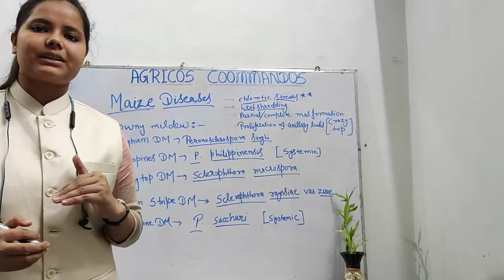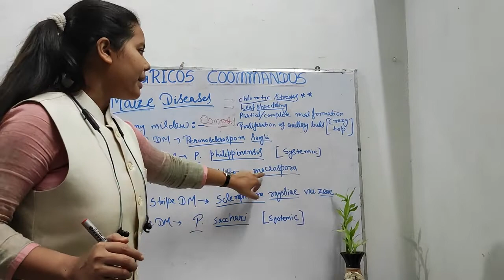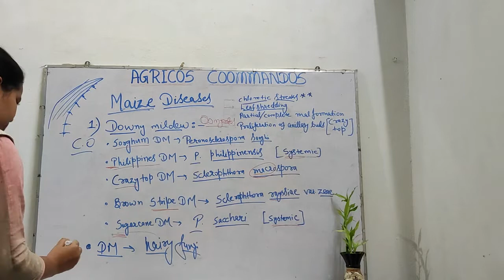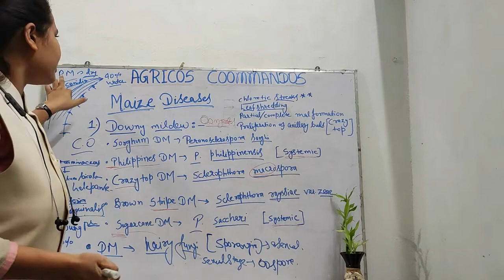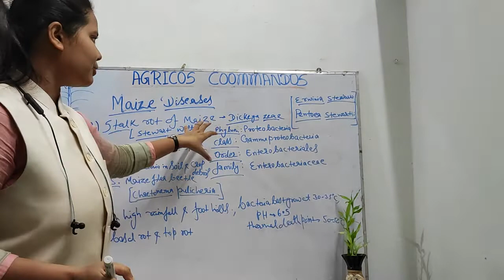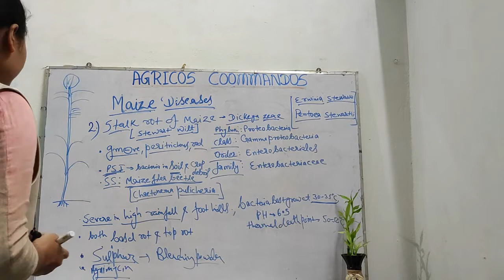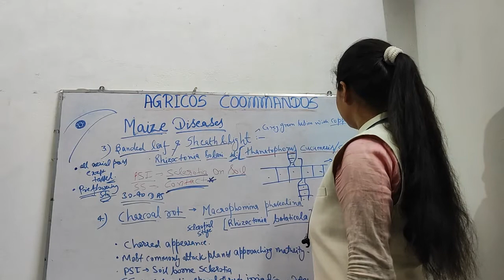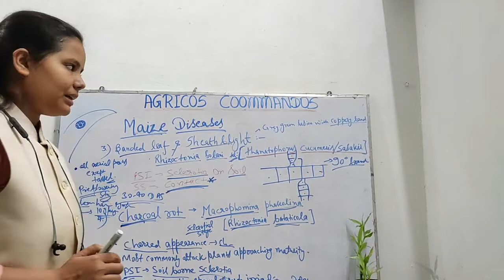maize diseases part-1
downy mildew, stalk rot, sheath blight, charcoal rot